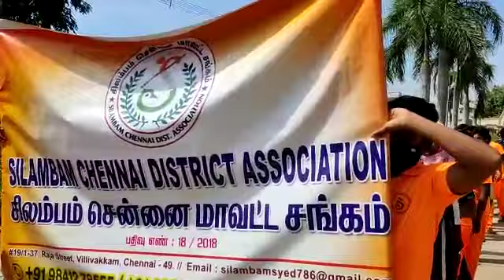MASK TIGER SILAMBAM Chennai Tamil Nadu India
State level competition Erode inauguration program